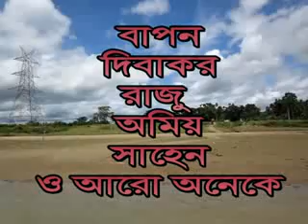Birboler Khichudi Ranna of Debnath Studio